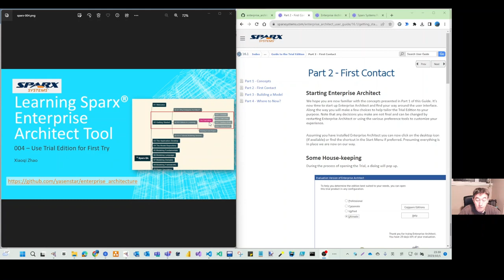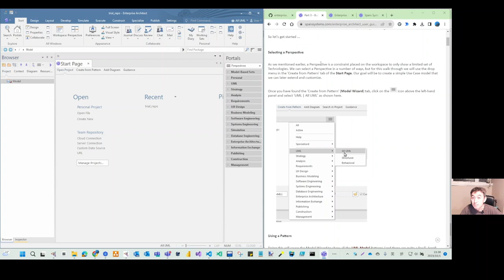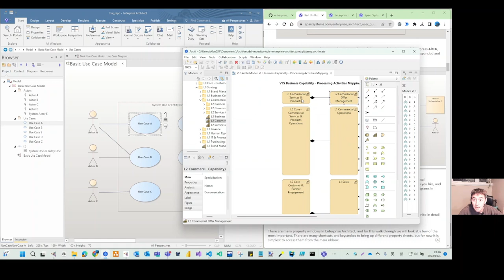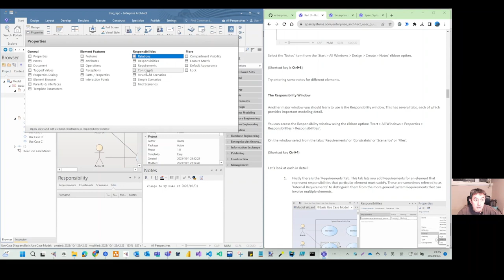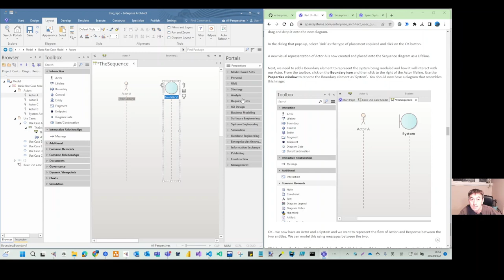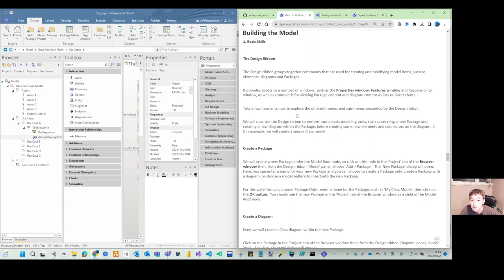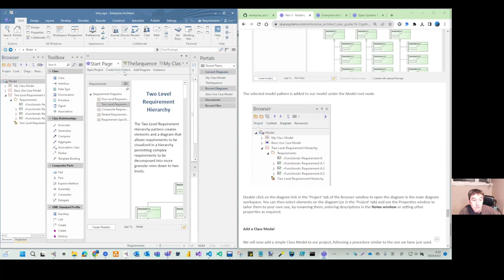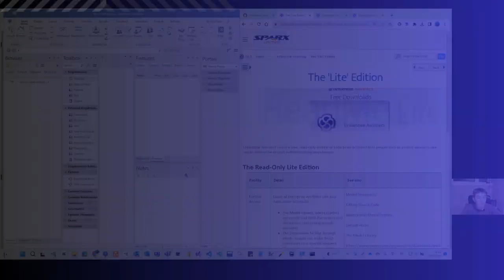Learn Sparx Enterprise Architect Tool 004 - Use Trial Edition (as sample) for First Try